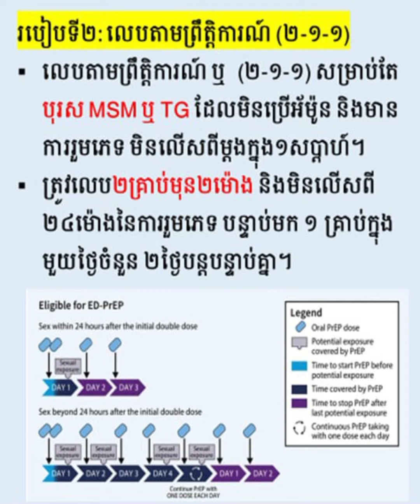ថ្នាំប្រឹពប្រើដូចម្តេច?- (PrEP)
ជំរាបសួរ !
🔵 បន្តិចទៀតគ្រូពេទ្យនិងឆ្លើយតបរាល់សំនួរចម្ងល់របស់លោកអ្នក 📩

🔵 បើលោកអ្នកមានបញ្ហាបន្ទាន់ចង់ពិគ្រោះប្រឹក្សាយោបល់ភ្លាមៗ
👉 សូមទំនាក់ទំនងលេខទូរស័ព្ទគ្រូពេទ្យផ្ទាល់ ឬ តេលេក្រាម👇

🔹ផ្តល់ការពិគ្រោះប្រឹក្សាយោបល់
HIV -STIs Counseling
(រក្សាការសំងាត់ Keep confidentiality)

🔹ជំនាញព្យាបាល ជំងឺសើស្បែក កាមរោគ អេដស៍ រលាកថ្លើម ថ្នាំពន្យាជីវិត ជំងឺឱកាសនិយម ថ្នាំបង្ការការឆ្លងអេដស៍បន្ទាន់ក្រោយប្រឈម
STIs-Skin Diseases-Viral Hepatitis